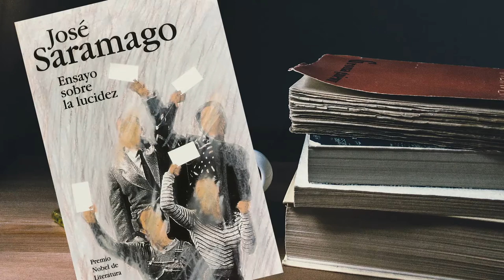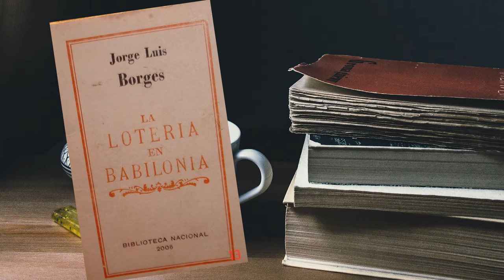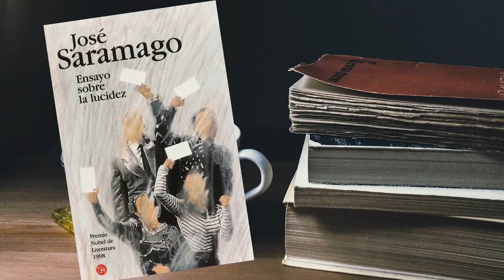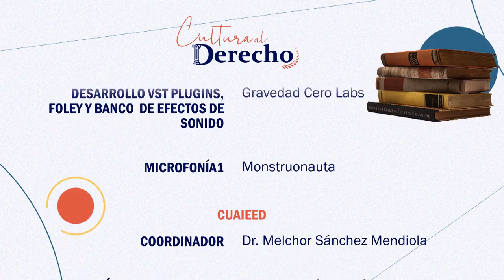25.- Ensayo sobre la lucidez. José Saramago | Cultura al Derecho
En esta emisión de Cultura al derecho, Diego A. Guerrero García habla con John Mill Ackerman Rose sobre la relación que tiene la obra "Ensayo sobre la lucidez" de José Saramago,  con la realidad mexicana.

Sinopsis: En tierra de ciegos el tuerto es rey. La importancia de que los ciudadanos puedan formarse un criterio personal e informado sobre su gobierno y la forma en que eligen a los mismos es más antigua de lo que podemos imaginar.

Transmisión: 19 de Mayo 2021 por Canal 22.1

Conducción: Diego A. Guerrero García
Invitado: Dr. John Mill Ackerman Rose
Realización y Postproducción: Miriam S. Gallegos Muñoz
Diseño Original de Imagen: Andrea Hernández Ulloa, N. Jacqueline Garrido Castillo
Música Original: José Mondragón
Ingeniería en estudio: Amado J. García Solís